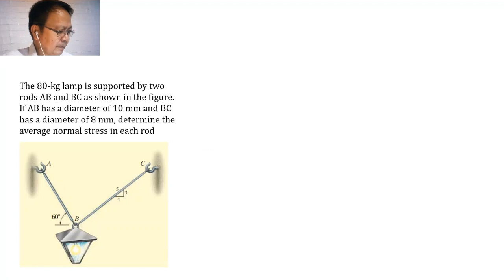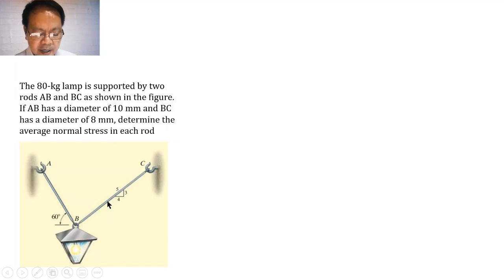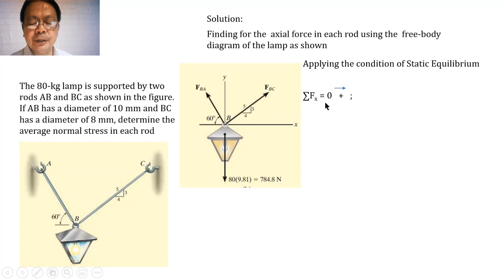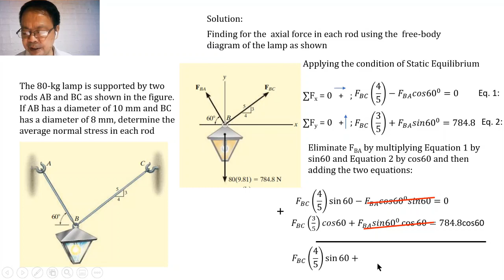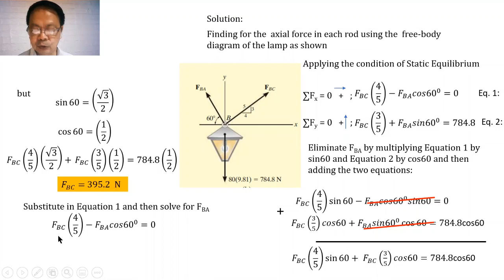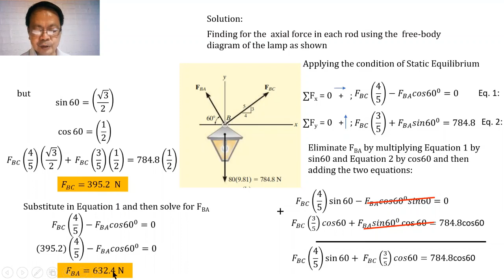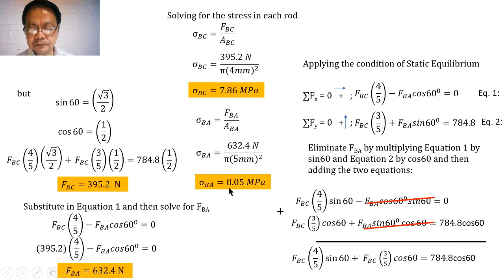Mechanics of Deformable Bodies: Simple Stress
This video shows an example of computing normal stress